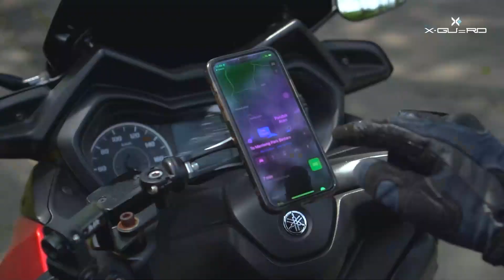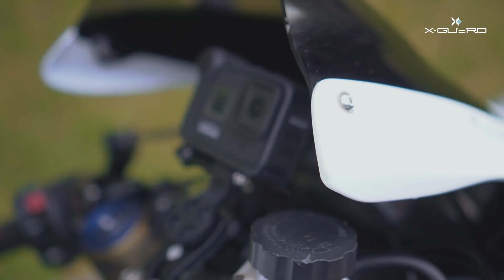UNBOXING BMW HELMET SYSTEM 6 EVO MODULAR ❗️❗️ INI DIA JADINYA KALAU BMW BIKIN HELM JUGA 🔥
Jadi gimana guys untuk helm modular yang di produksi sama BMW ini?!

For More Info Klik
go.rcmotogarage.id